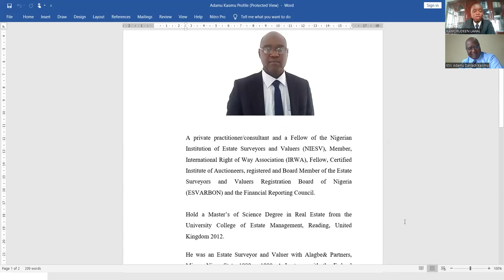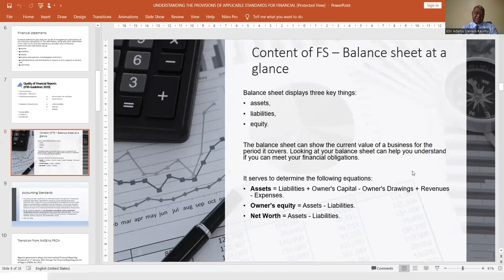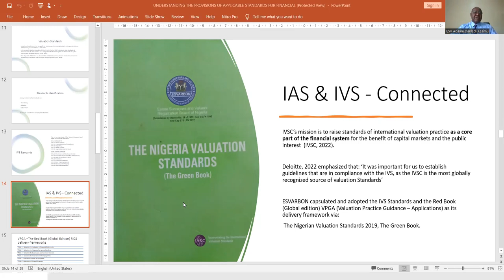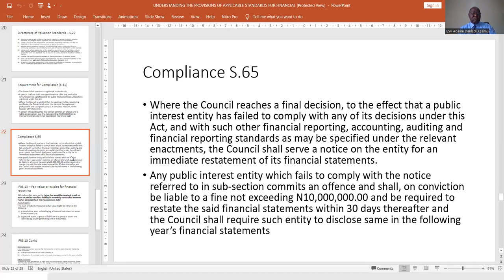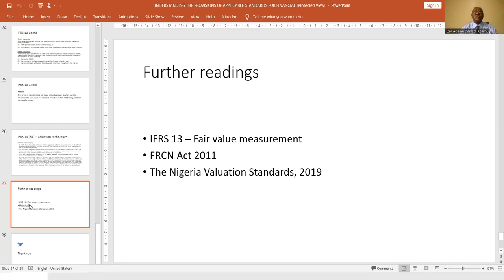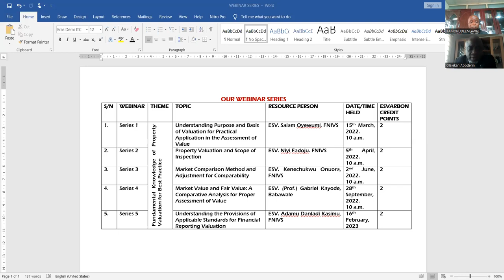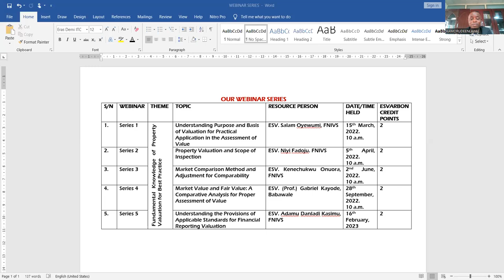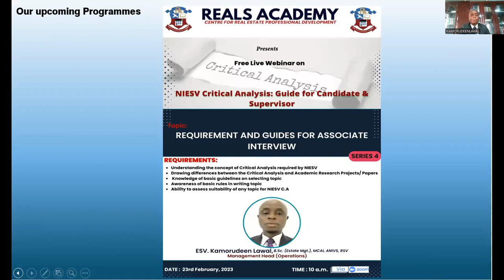Free Live Webinar Series 5 on Fundamental Knowledge of Property Valuation For Best Practice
Topic: Understanding the Provisions of Applicable Standards for Financial Reporting Valuation
Resource Person : ESV. Adamu Danladi Kasimu